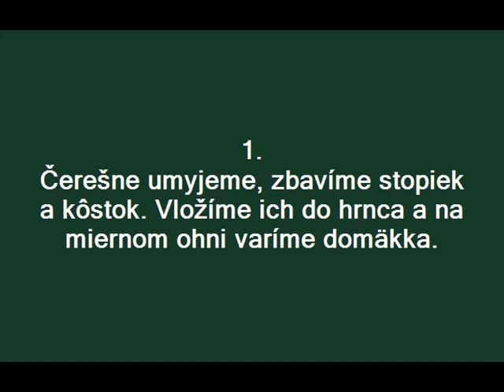Domáca čerešňová marmeláda.